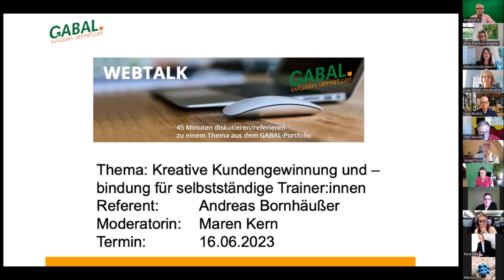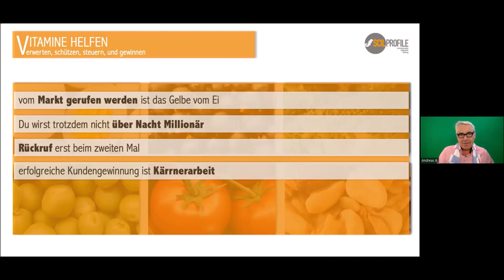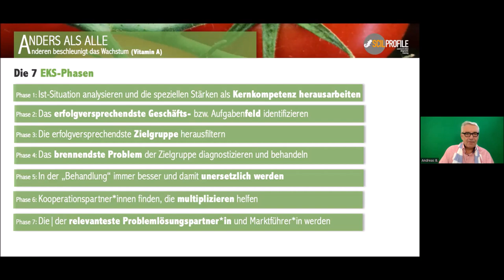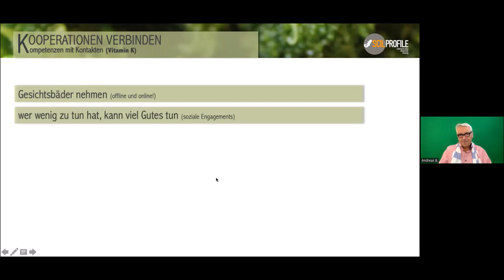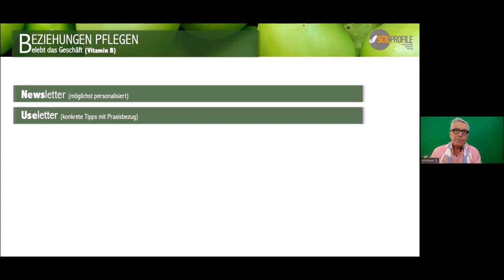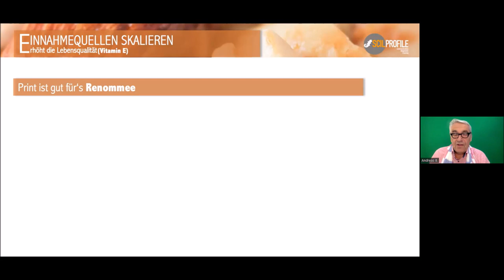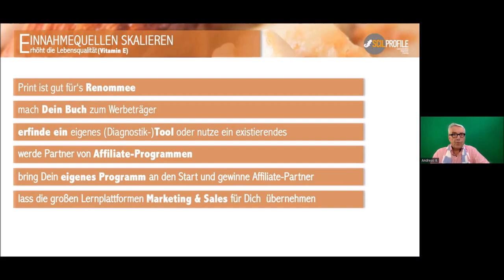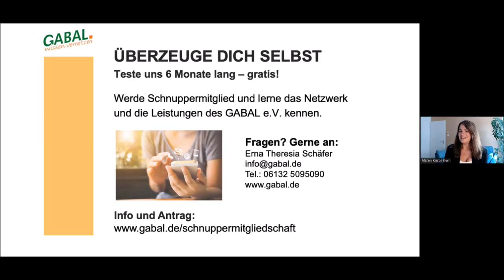Kreative Kundengewinnung und -bindung für selbstständige Trainer:innen, Berater:innen und Coaches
Andreas Bornhäußer, , Experte für gesteigerte Selbstwirksamkeit, gewinnende Kommunikation und Charisma von Führungs- und Verkaufskräften ermutigt euch, euch weg von Honoraren auf Basis von Tages- und Stundensätzen hin zur projektbezogenen Honorierung zu entwickeln.

Wie man es schafft, sich seine Akquisition bezahlen zu lassen und Dienstleistungsprozesse anstelle von Zeit für Geld zu verkaufen, ist das zentrale Thema dieses Webtalks.

GABAL - Weiterkommen & dazulernen
GABAL e.V. ist seit bald 50 Jahren ein Netzwerk für Menschen, die sich gegenseitig dabei unterstützen, persönlich und unternehmerisch erfolgreicher zu werden.

Wir beschäftigen uns mit den Grundlagen und Methoden des ganzheitlichen Erfolges. „Persönlichkeit stärken“ ist unser Credo.

Im GABAL Netzwerk engagieren sich Trainer:innen, Coaches und Berater:innen ebenso, wie Führungskräfte und Entscheider:innen. Menschen für die lebenslanges Lernen selbstverständlich ist!